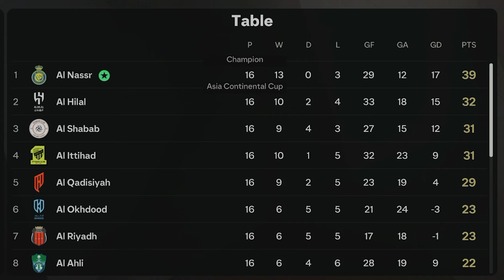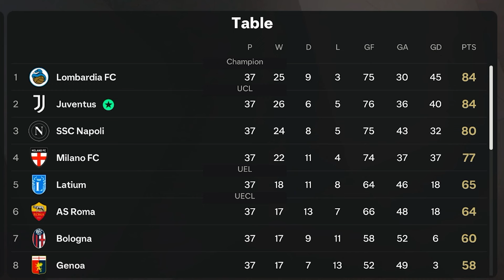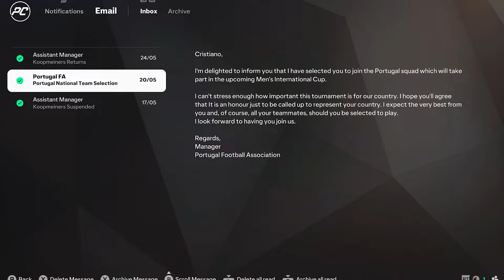I Saved Cristiano Ronaldo's Legacy... EA FC 25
Today We Tried to Save Cristiano Ronaldo's Legacy in EA FC 25!

Hope you enjoyed the video!! Please give any feedback - good or bad. All love!

EA Sports FC 25 is an upcoming football video game published by Electronic Arts. It will be the second instalment in the EA Sports FC series and the 32nd overall instalment of EA Sports' football simulation games. The game is being developed by EA Sports and is set to be released worldwide on 27 September 2024 for Nintendo Switch,[1] PlayStation 4, PlayStation 5, Windows, Xbox One, and Xbox Series X/S.[2][3] Users who have pre-ordered the Ultimate Edition of the game are able to play it on 20 September.

This new instalment introduces several innovative features aimed at enhancing gameplay and player engagement, according to EA developers.[4][5] The Ultimate Edition cover features football players Gianluigi Buffon, Aitana Bonmatí, Jude Bellingham, Zinedine Zidane, and David Beckham in a room filled with trophies they have won, symbolising their careers,[6] while the Standard Edition cover features just Bellingham

Cristiano Ronaldo dos Santos Aveiro GOIH ComM (Portuguese pronunciation: [kɾiʃˈtjɐnu ʁɔˈnaldu] ⓘ; born 5 February 1985) is a Portuguese professional footballer who plays as a forward for and captains both Saudi Pro League club Al Nassr and the Portugal national team. Widely regarded as one of the greatest players of all time, Ronaldo set numerous records for individual accolades won throughout his professional footballing career, such as five Ballon d'Or awards, a record three UEFA Men's Player of the Year Awards, four European Golden Shoes, and was named five times the world's best player by FIFA,[note 3] the most by a European player. He has won 33 trophies in his career, including seven league titles, five UEFA Champions Leagues, the UEFA European Championship and the UEFA Nations League. Ronaldo holds the records for most appearances (183), goals (140) and assists (42) in the Champions League, most appearances (30), assists (8), goals in the European Championship (14), international appearances (216) and international goals (133). He is one of the few players to have made over 1,200 professional career appearances, the most by an outfield player, and has scored over 900 official senior career goals for club and country, making him the top goalscorer of all time.[note 4]

Ronaldo began his senior career with Sporting CP, before signing with Manchester United in 2003, winning the FA Cup in his first season. He would also go on to win three consecutive Premier League titles, the Champions League and the FIFA Club World Cup; at age 23, he won his first Ballon d'Or. Ronaldo was the subject of the then-most expensive association football transfer when he signed for Real Madrid in 2009 in a transfer worth €94 million (£80 million). He became a key contributor and formed an attacking trio with Karim Benzema and Gareth Bale which was integral to the team winning four Champions Leagues from 2014 to 2018, including La Décima. During this period, he won back-to-back Ballons d'Or in 2013 and 2014, and again in 2016 and 2017, and was runner-up three times behind Lionel Messi, his perceived career rival. He also became the club's all-time top goalscorer and the all-time top scorer in the Champions League, and finished as the competition's top scorer for six consecutive seasons between 2012 and 2018. With Real, Ronaldo won four Champions Leagues, two La Liga titles, two Copas del Rey, two UEFA Super Cups and three Club World Cups. In 2018, he signed for Juventus in a transfer worth an initial €100 million (£88 million), the most expensive transfer for an Italian club and for a player over 30 years old. He won two Serie A titles, two Supercoppa Italiana trophies and a Coppa Italia, became the inaugural Serie A Most Valuable Player, and the first footballer to finish as top scorer in the English, Spanish and Italian leagues. He returned to Manchester United in 2021, finishing his only full season as the club's top scorer, before his contract was terminated in 2022. In 2023, he signed for Al Nassr.

Ronaldo made his international debut for Portugal in 2003 at the age of 18 and has earned more than 200 caps, making him history's most-capped male player.[12] With 130 international goals, he is also the all-time top male goalscorer. Ronaldo has played in eleven major tournaments and scored in ten; he scored his first international goal at Euro 2004, where he helped Portugal reach the final.